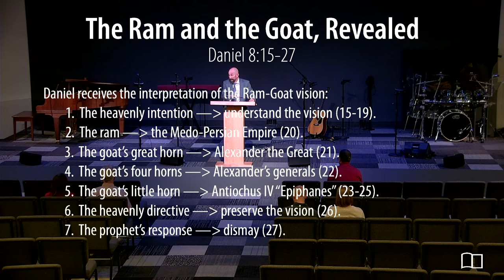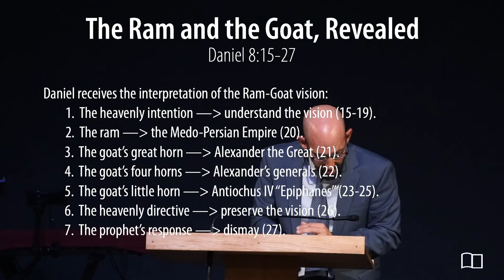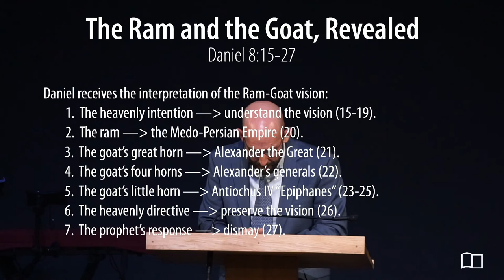Daniel 8:15-27 - Smedly Yates - Grace Bible Church - 03/27/22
Title: The Ram and the Goat, Revealed (Part 1)
Series: Daniel
Preacher: Smedly Yates